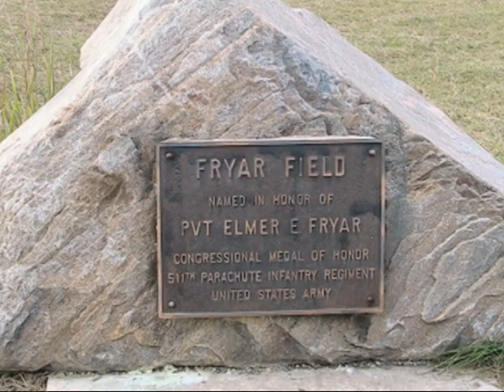Basically Airborne CM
my brother Chris is not only the coolest guy i've met... but he is the strongest i've met to. he is strong physically and mentally. Hes my idle, hero and one hell of a brother.